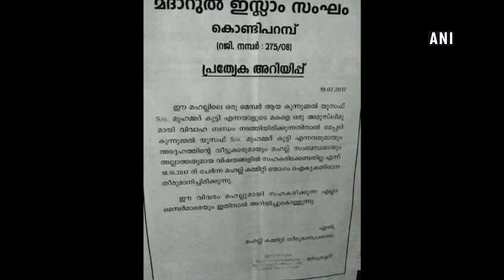Mosque committee boycotts Muslim man after he allows daughter to marry Christian - ANI News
Malappuram (Kerala), Oct 24 (ANI): A mosque committee has called for boycott of a Muslim man and his family after he allowed his daughter to marry a Christian in Kerala’s Malappuram.  The couple got their marriage registered at a local office of the state registration department on October 19. The mosque committee issued a circular urging its members not to cooperate and break all contacts with the family.